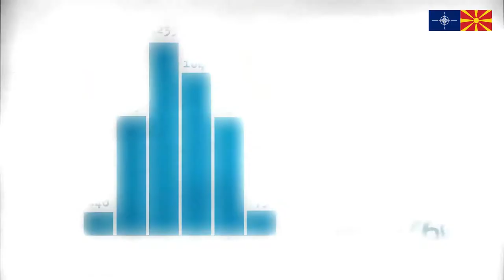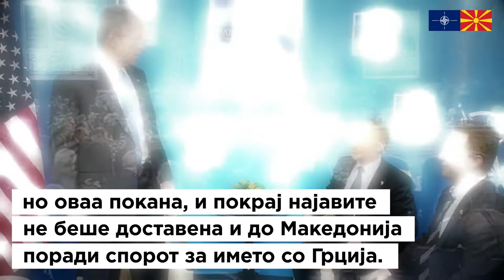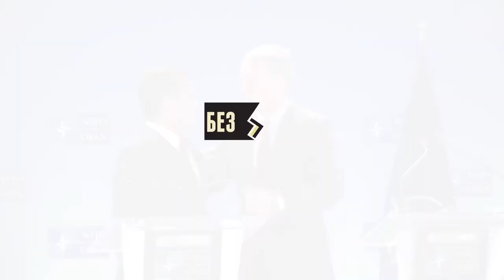Клучните моменти во НАТО интеграциите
Видеото е изработено во рамки на проектот „Поддршка на демократските вредности и промени во општеството преку новинарството“ (Upholding democratic values and change in society through journalism) кој го имплементира Фондацијата Метаморфозис.